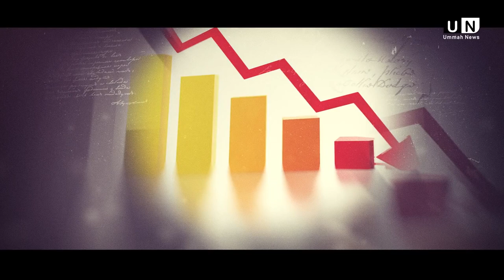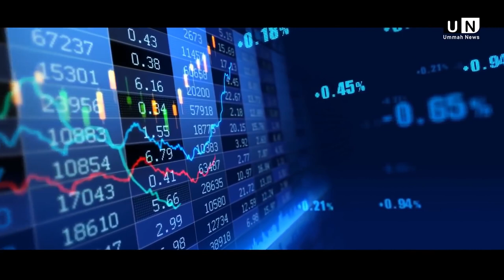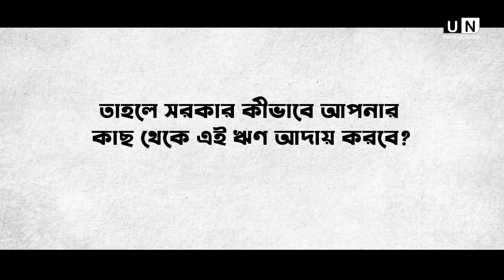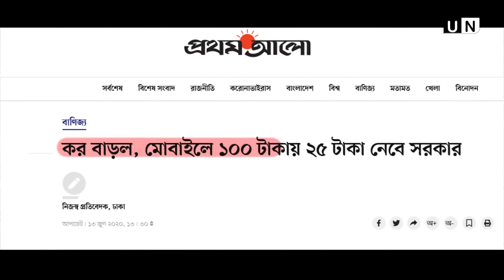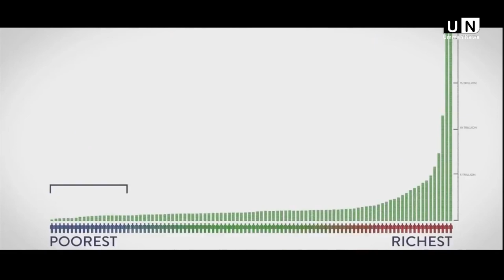ক্রমবর্ধমান মাথাপিছু ঋণ সুদি অর্থব্যবস্থার অনিবার্য পরিণতি || Ummah Network || Worship Of Allah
ক্রমবর্ধমান মাথাপিছু ঋণ  সুদি অর্থব্যবস্থার অনিবার্য পরিণতি
 Ummah Network
Ummah News
Worship Of Allah
Beautiful Islam

                         (সহিহ বুখারী-৩৪৬১)